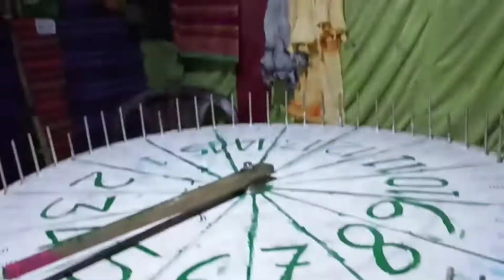puja berainai mwn